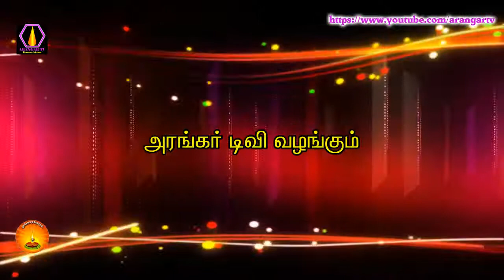ஓங்காரக்குடில் அன்பர்களின் அனுபவம் திரு.சாந்தகுமார், லண்டன்